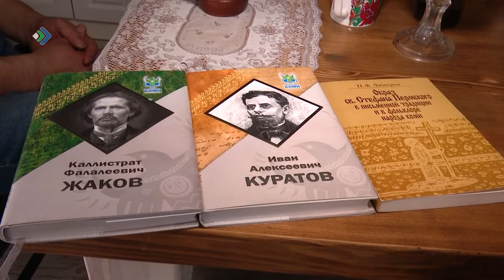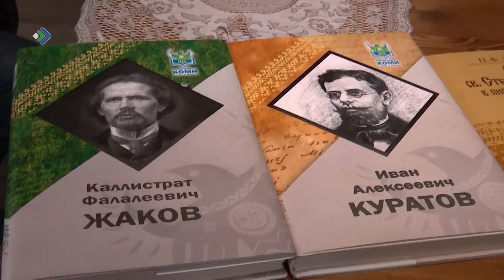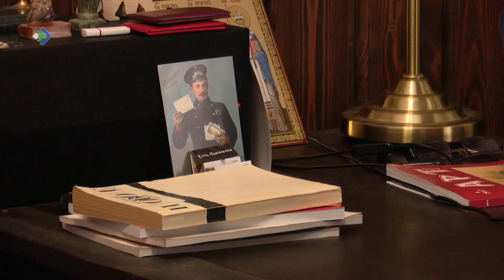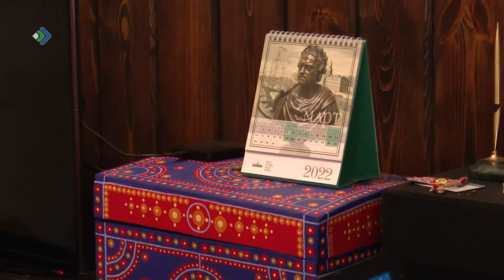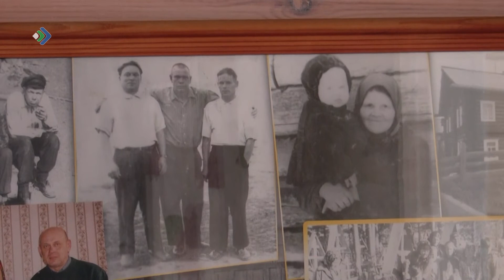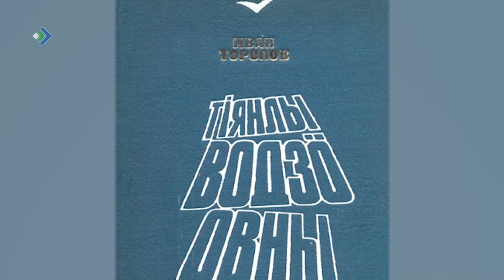Миян йöз. Павел Лимеров. 12.09.22